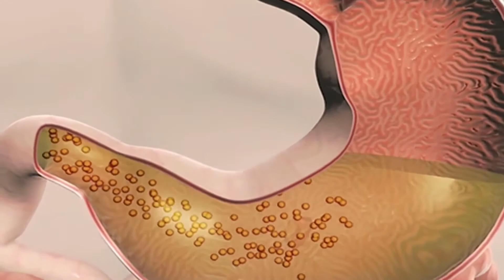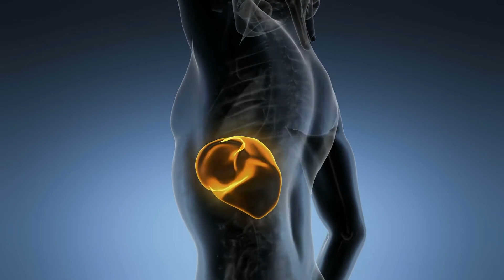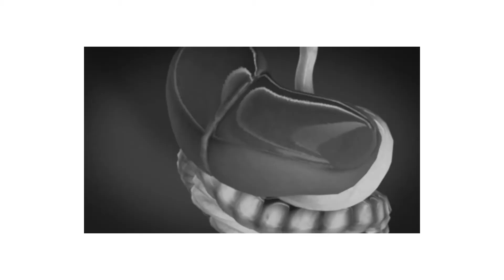Qu'est ce qu'une scintigraphie hépatique?